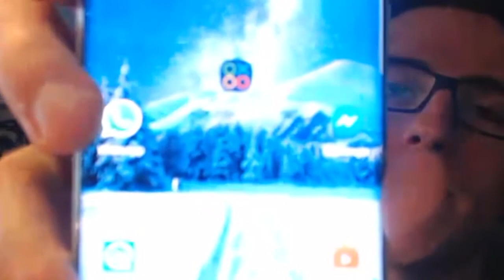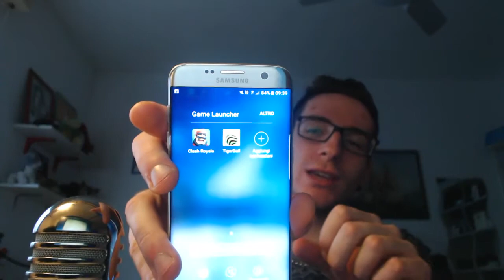IL MIO NUOVO TELEFONO & YOUTUBE ITALIA